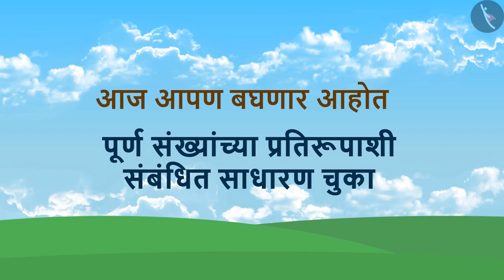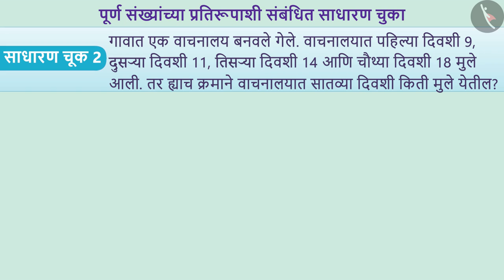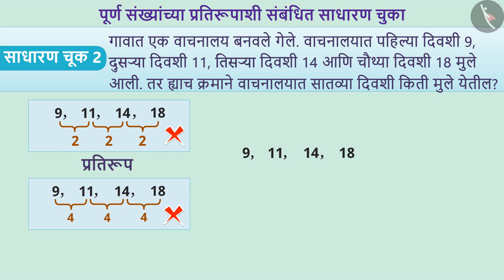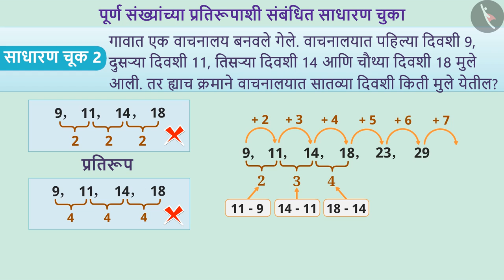पूर्ण संख्यांचे आकृतिबंध|Part 3/3|Patterns in whole numbers|Marathi|Class 6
पूर्ण संख्यांचे आकृतिबंध|Part 3/3|Patterns in whole numbers|Marathi|Class 6 | संख्या आणि त्यांचे गुणधर्म | कक्षा 6 | NCERT | पूर्ण संख्या

Patterns in whole numbers | Numbers and their properties | Grade 6 | NCERT | Whole Numbers

Welcome to part 3 of Patterns in whole numbers. In this video, we will discuss various misconceptions and/or common errors related to Patterns in whole numbers.